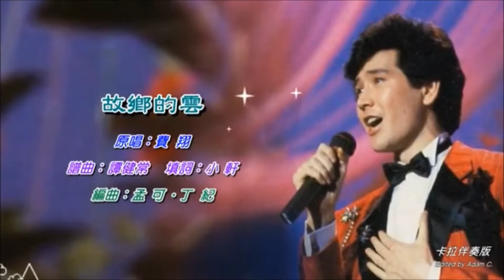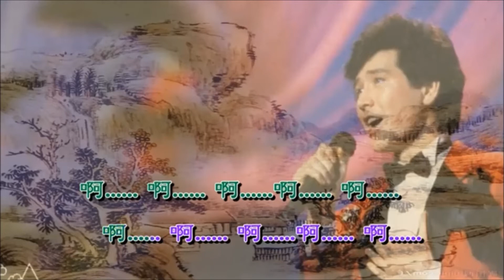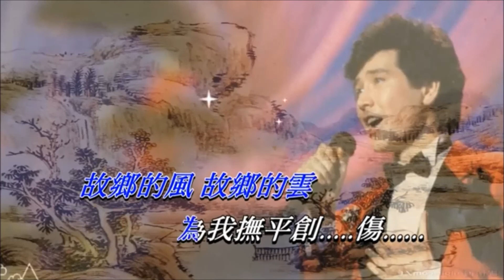故鄉的雲 費翔#KTV現場卡拉OK音樂“O”鍵版本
音樂用於娛樂目的. 希望大家喜歡唱